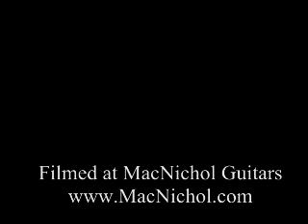April Meservy - 'Here With You' on a Composite Acoustics GX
| April Meservy plays her original song 'Here With You' on a Composite Acoustics GX carbon fiber guitar.